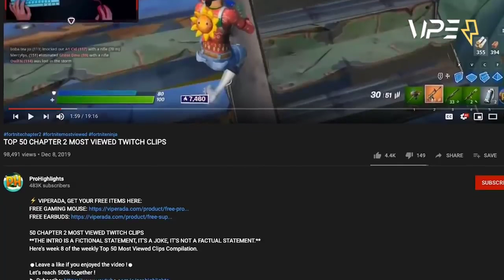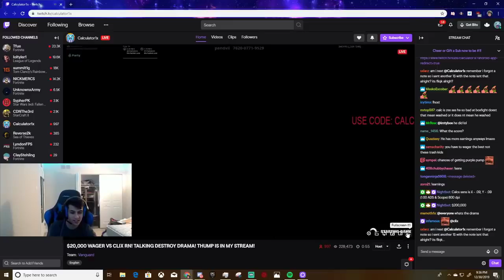MSF Clix 1v1 Creative Warrior for $5000!